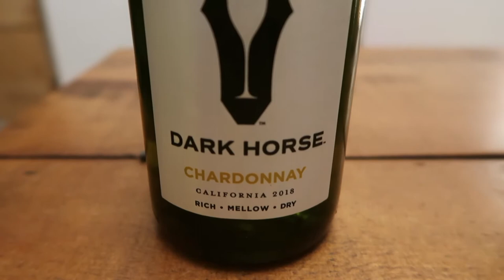This Is How To Taste "DARK HORSE" Chardonnay Properly With Charlotte.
Great Wine at a Great Price. Charlotte's knowledge of wine and how to really appreciate it is the key to enjoying your drink. Here is how to really appreciate what you are drinking and take in all the flavours.